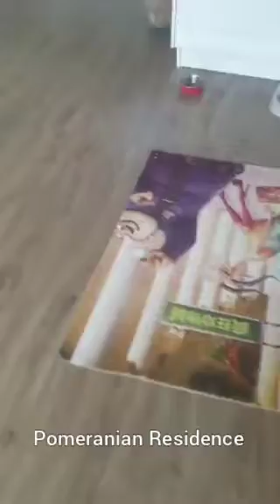Orange Sable Teefje 13 Pomeranian Residence Leeftijd 3,5 Maanden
Te Koop Pomerianen / Pomeranians / Dwergkeesje Puppy's : The Best Pomeranians You can Get !

Voor al onze pups welke afkomstig zijn van gerenommeerde familiaire fokkers uit Rusland geld het volgende:

Voor reservering van de pup dient de pup te worden aanbetaald. Na ontvangst van de aanbetaling wordt de pup direct bij de Fokker voor u gereserveerd. De pup kan -mits dat hij 15 weken is- op korte termijn in Nederland zijn, meestal over ca. 14 dagen (Vanwege Covid-19 kan de levering afwijken).  U dient de pup bij ons te komen ophalen. U krijgt altijd een koopovereenkomst.

Onze pups worden aan u afgeleverd met :

-  FCI stamboom
 - Europees Dierenpaspoort (inclusief alle inentingen volgens het puppy inentingsschema)
 - Gechipt
 - Meermaals ontwormd
-  Behandeld tegen vlooien en teken
 - Medische check inclusief schriftelijke Gezondheidsverklaring van Nederlandse dierenarts
-  Puppypakketje

Te Koop Pomerianen / Pomeranians / Dwergkeesje Puppy's

Indien u opzoek bent naar een mooie rasechte kleine wollige pomeranian bent u bij ons aan het juiste adres.

Al onze pomerianen zijn afkomstig uit goede bloedlijnen en hebben een FCI stamboom.

Op deze website vindt u pomeriaantjes in alle prijsklassen: zeer mooie en exclusieve ELITE pomerianen, maar ook indien u opzoek bent naar een rasechte pomeriaan met stamboom en na een medische check gezond verklaard door de dierenarts als huishondje bent u bij ons aan het juiste adres!

Als wij zelf geen nestje hebben verkopen wij uitsluitend rasechte Pomeranians uit Rusland van gerenommeerde familiaire fokkers uit goede bloedlijnen met FCI Stamboom. In Nederland dienen Puppy's tot ongeveer 9 a 10 weken bij de moeder te blijven. Als ze sterk genoeg zijn en zelfstandig kunnen eten mogen ze met deze leeftijd binnen Nederland het nest verlaten. Natuurlijk dienen er dan wel al de nodige vaccinaties te hebben plaatsgevonden. Ook zijn de pups meermaals ontwormd, gechipt en hebben een anti vlooien en teken behandeling gehad.

Onze hondjes hebben allemaal een FCI stamboom en kunnen geregistreerd worden bij de Raad van Beheer in Amsterdam. Alle Nederlandse rashonden kunnen geregistreerd worden in het Nederlands Honden Stamboek of kortweg NHSB.  Indien u dit wenst kunt u een NHSB-nummer aanvragen bij de Raad van Beheer. De Raad van Beheer komt dan bij u thuis de puppy ter plaatse controleren voor opname in het Nederlands Honden Stamboek. Uw pup krijgt dan een NHSB nummer toegekend als Nederlandse dwergkeesje/pomeriaan rashond. Het NHSB is het enige stamboek dat wordt erkend door de internationale koepelorganisatie FCI. Wij werken uitsluitend samen met gerenommeerde familiaire Fokkers waarvan de Pomerianen een FCI stamboom hebben.